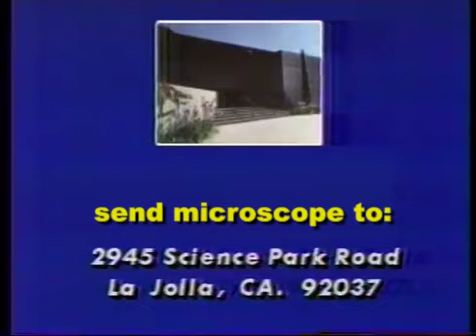Microscope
Someone's gotta do it.